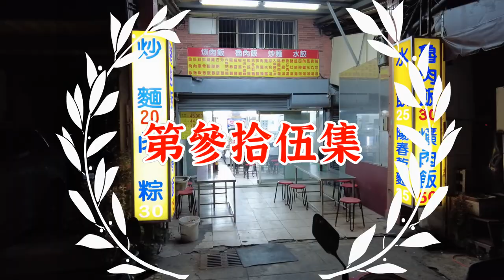凌晨4點80元好大的便當-大家來吃便當35(台中小吃美食 Street food Taichung Taiwan)-電冰箱吃給你看【電冰箱美食分享頻道】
凌晨4點80元好大的便當-大家來吃便當第35集(台中小吃美食 Street food Taichung Taiwan)
三更半夜想吃便當怎麼辦?
沒問題，電冰箱帶你去吃料超滿肉超厚排骨便當只要80元!
403台中市西區南屯路一段樂群街口(全聯對面)
營業時間:24H